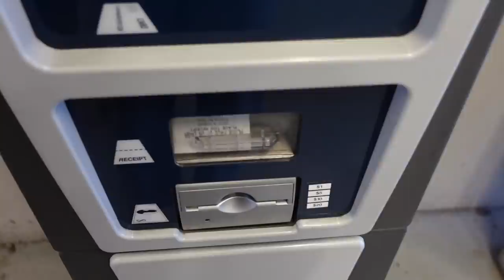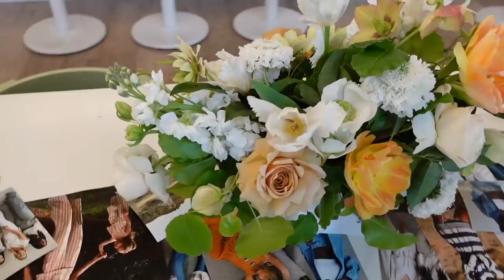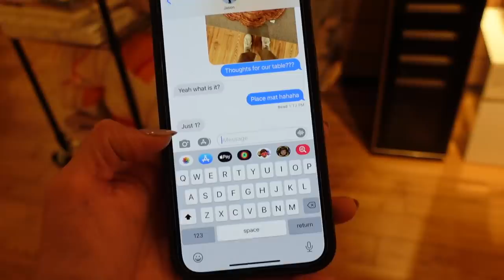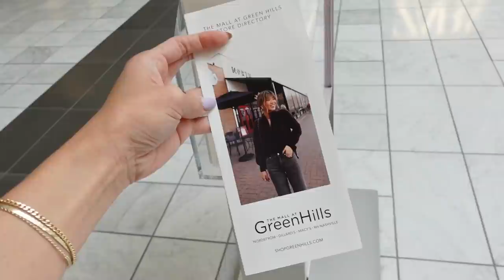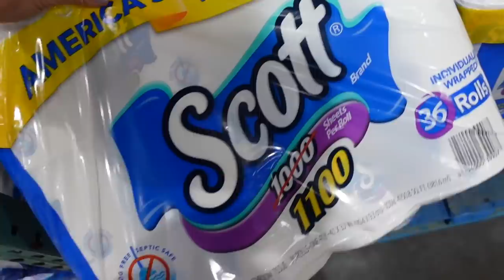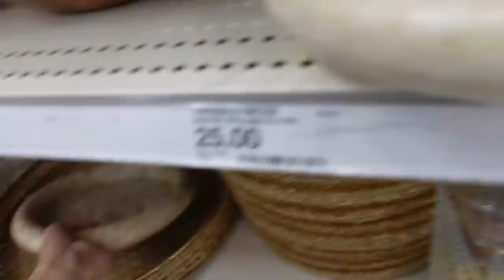Shop with me at Target & the mall 🌼 Sephora Sale, cute home decor, Aritzia, Nashville event | VLOG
Lip color “Baby”

Mary Lawless Lee X Splendid full Collection

My Splendid X Mary Lawless Lee Linen set

Dolce Vita Platform Heels

Dolce Vita Pearl Heels

Everlane Way High Jeans

ALOHAS brown Heals

MWL Court Sneakers

Jenny Bird Puff earrings

Crate and Barrel Lanai Placemat

Crate and Barrel Faux Wood Plate

Crate and Barrel Outdoor Plastic Cups

Crate and Barrel Outdoor Salad Bowl (Green/White)

Crate and Barrel Rattan Bowl with Handles

Crate and Barrel Striped Placemat

Crate and Barrel Flower Placemat

Crate and Barrel Arc Vase

Crate and Barrel Warrick White Vase

Crate and Barrel Holden Speckled Vase

Crate and Barrel Ophelia Matte Large Vase

Crate and Barrel Outdoor Sofa

Crate and Barrel Outdoor Chair

Crate and Barrel Giant Woven Basket

Aritzia Agolde De Denim Shorts

Chloe Tote

YSL Tote

YSL Lou Raffia Bag

YSL Shoulder Bag

YSL Cassandra Bag

YSL Envelope Bag

Madewell Carabiner Bag

Madewell Woven Bag

Madewell Striped Sweater

Ray Ban Sunglasses

Target Mug

Target Wicker Placemat

Free People quilt Jacket

Free People Cross Body Bag

Madewell Perfect Vintage Jean

Rothy’s Shoes

Aerie Waffle top

Olive and June Energize Nail Polish

Giorgio Armani Foundation

Large Target Vase

Target Marble platter Dish

Target Wood Platter

Target Spoon Rest

Wet Brush

Target Tiny Vase

Target Glass and wood Jars